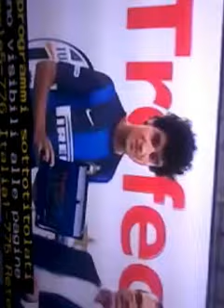Inter vince coppa Tim!!!